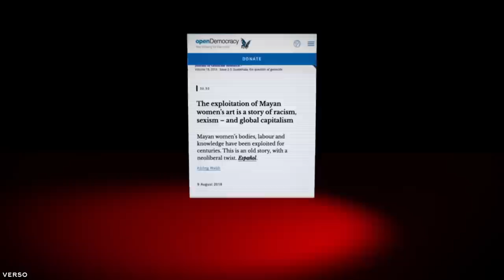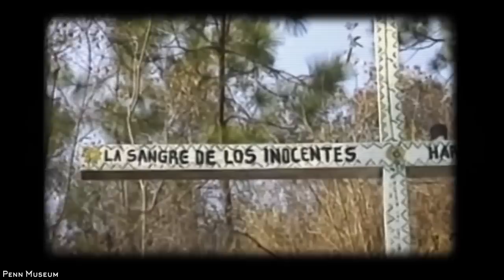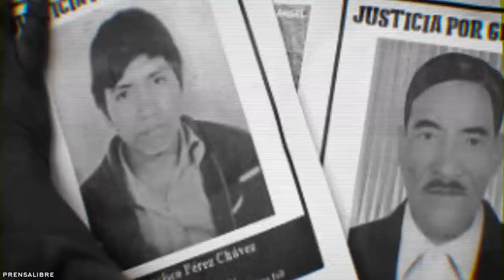The Unspeakable Things That Happened During The Silent Holocaust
The Silent Holocaust, also known as the Guatemalan Genocide, was a brutal period in the history of Guatemala. This dark chapter in human history saw the extermination of an estimated 200,000 Indigenous people, mostly Mayan, by the Guatemalan government and military forces between 1960 and 1996. Despite the enormity of this tragedy, it remains relatively unknown to the wider world.

In this video, we aim to shed light on this devastating event in history and its impact on the people of Guatemala. We will explore the reasons behind the genocide, the methods used by the government and military forces to execute their plan, and the aftermath of the violence.

Throughout the video, we will hear from survivors, witnesses, and experts who will share their first-hand experiences and knowledge of this period in Guatemala's history. We will also examine the international community's response to the genocide and the ongoing struggle for justice and accountability.

By examining the Silent Holocaust, we hope to educate viewers on this tragic event and encourage them to reflect on the importance of human rights and the role of governments in protecting their citizens. We also aim to highlight the continued need for international attention and action to ensure that such atrocities never happen again.

Join us as we delve into the history of the Guatemalan Genocide, and explore the impact it had on the Indigenous people of Guatemala.